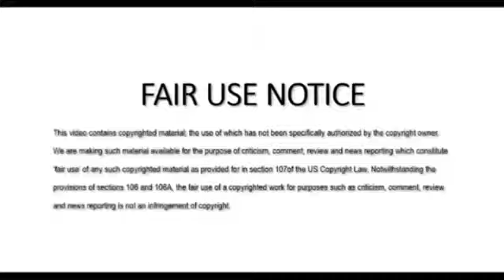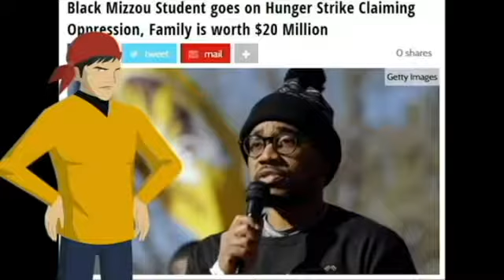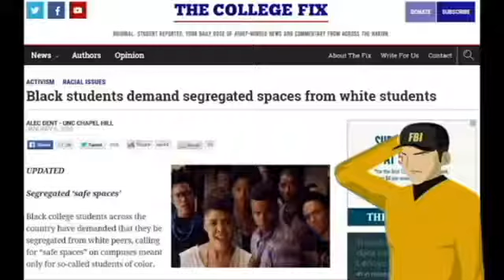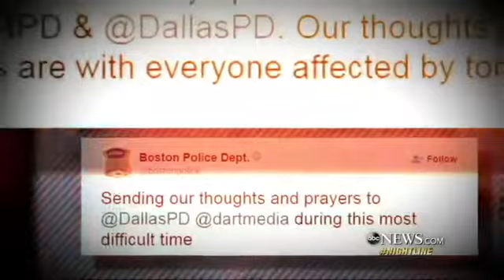BLM is a mob that can only incite violence against innocent police and they don'